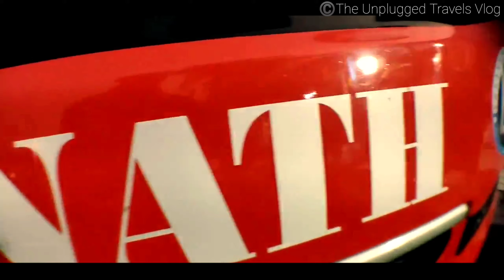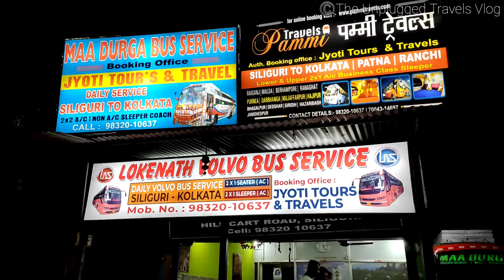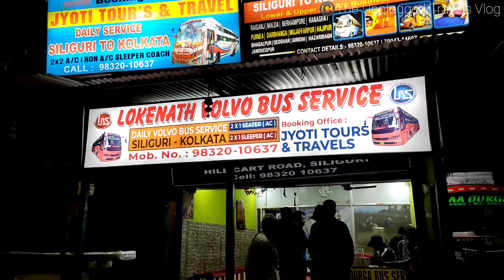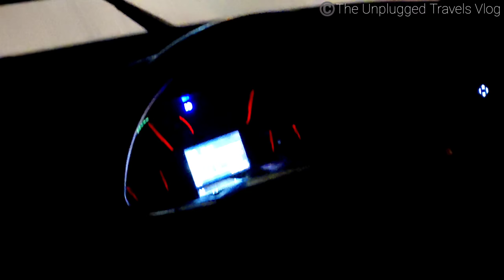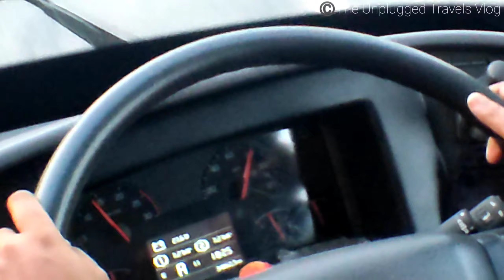JOURNEY IN INDIA'S 1ST BS6 VOLVO B11R BUS || SILIGURI TO KOLKATA || CHRISTMAS SPECIAL 🎅 🌲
Hellow guys  this is Lokenath volvo b11r  bs6 new sleeper/seater bus video ..
this bus take 12 hours .. Siliguri 5:30 pm to siliguri 6:30 am. via krishnanagar
some time bus take 13 to 15 hours because of traffic jam and etc.

fare details :
 for seater : 1000.  for sleeper : 1500
 fare is flexible pls check before the journey

All staff are good behaviour and good hospitality  ,

captain - sanku da ,  bhola da , tarun da
attender - sumit da , ditol da

3.  S O U N D S - Don't Throw Our Love Away [Karakal Remix]

 Lokenath bus service , kolkata to siliguri , siliguri to kolkata , sleeper/seater , volvo bus